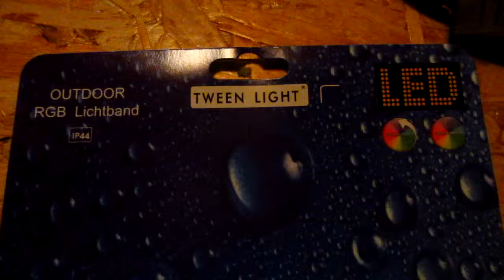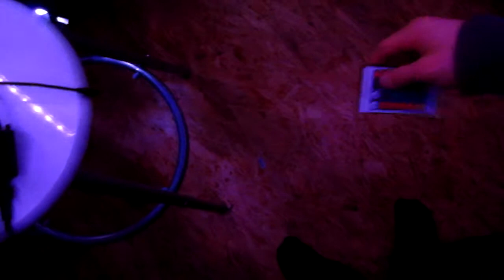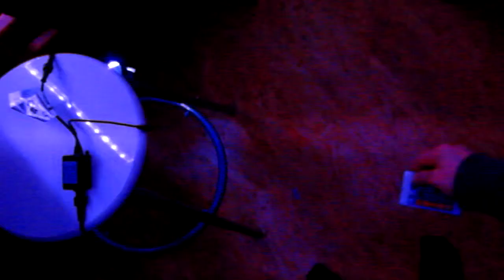Review: LED-Lichterkette (siehe Anmk)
Mein Fazit: Absolut nicht zu empfehlen.
Gründe:
1. Ich bekomme inzwischen Kopfschmerzen, wenn ich das Licht nur sehe （vmtl. aufgrund des Flackerns --› von billigen Produkten）
2. Die Fernbedienung darf inzwischen nicht mehr als 5 - 10cm vom Sensor entfernt sein. Das macht die Fernbedienung komplett unbrauchbar.